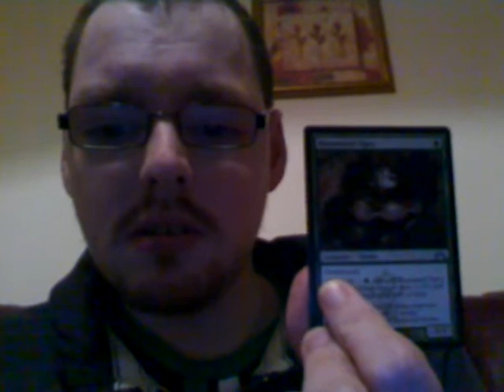A card from my tricoloured deck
What does a forest summon?